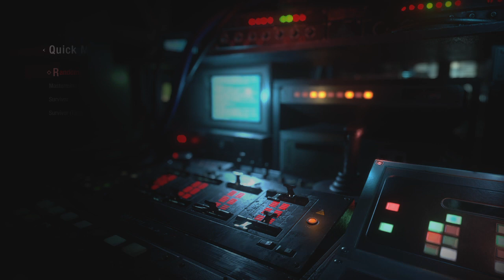RESIDENT EVIL RESISTANCE_20200715211934